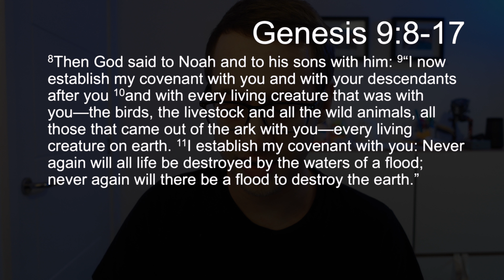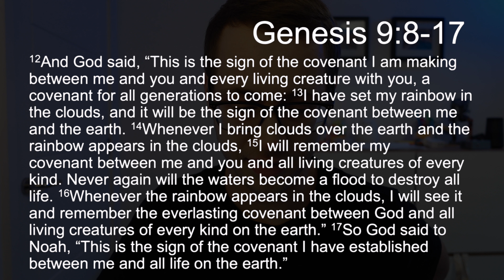TFTD - Friday 21st January 2022